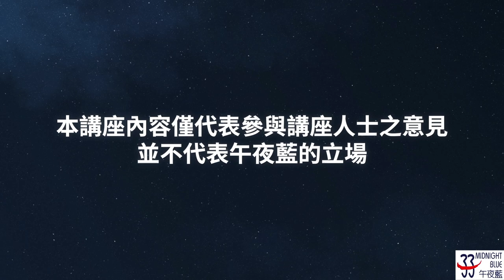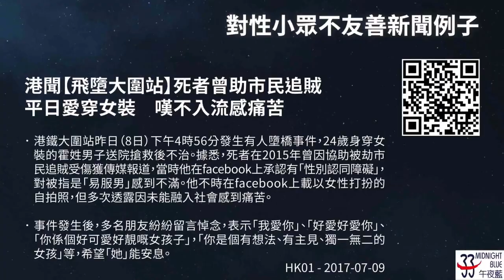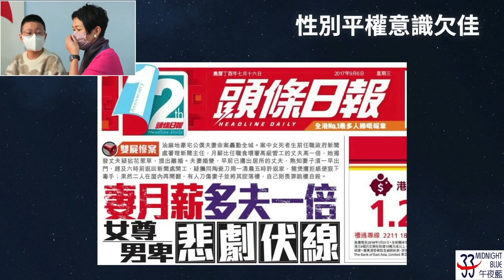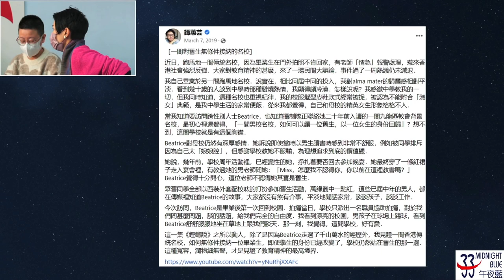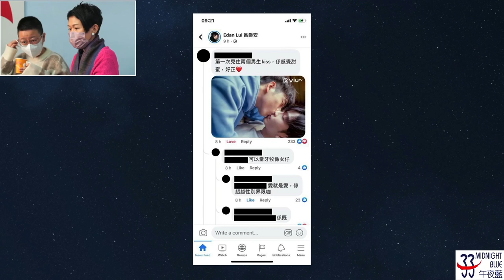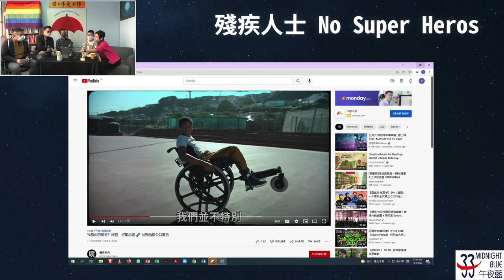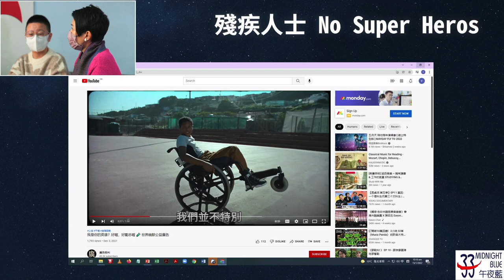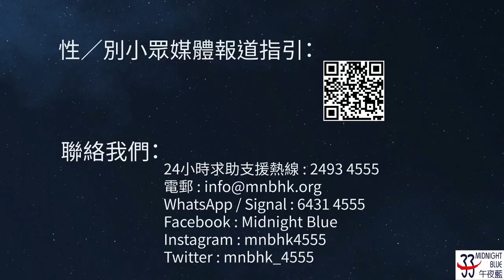性／別小眾與媒體呈現—公眾講座 (錄影）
談及性／別小眾和媒體的關係，總是充滿著拉扯和角力。香港媒體對性／別小眾不友善的報道、創作俯拾皆是，但同時亦有越來越多性／別小眾的故事透過媒體被更多人看見。

那到底怎樣的媒體報道、創作，才是對性／別小眾較理想的呈現？

是次講座邀請到楊矅愷導演分享《叔．叔》的製作歷程、變裝皇后Coco Pop分享被訪問和訪問的經驗、性別研究學者黃鈺螢博士分享香港女同志的處境和媒體呈現的關係，以及獨立記者暨大學新聞講師譚蕙芸分享如何報道性／別小眾故事的心得。

透過以上嘉賓講者的分享和討論，希望能認識媒體呈現性／別小眾時的困難，並發掘突破這些制肘的可能。

嘉賓講者：
楊曜愷 Ray Yeung（電影《叔．叔》導演）
黃鈺螢博士 Dr. Sonia Wong （性別研究學者）
譚蕙芸 Vivian Tam （獨立記者、大學新聞講師）
Coco Pop （ 變裝皇后、港台節目《自己人》主持）
主持：倪德健 （午夜藍總幹事）

日期：2022年1月15日（星期六）
時間：下午2時至5時
地點：午夜藍活動中心
語言：廣東話

0:00:00 活動開始
00:00:22 主辦機構午夜藍簡介
00:01:16 介紹嘉賓講者
00:02:24 楊矅愷導演：製作《叔・叔》的緣起
00:06:42 楊矅愷導演：籌集製作資金的困難
00:09:32 楊矅愷導演：《叔．叔》選角的經歷
00:12:46 楊矅愷導演：未來希望嘗試拍攝女同志題材
00:14:32 Coco Pop：過往經歷簡介
00:16:28 Coco Pop：被訪問的經驗
00:18:26 Coco Pop：很多訪問不能反映性／別小眾的實況
00:21:50 Coco Pop：訪問性／別小眾的經驗和思考
00:27:26 黃鈺螢博士：個人經歷簡介
00:28:24 黃鈺螢博士：由女同志身份認同到認識更多不同的性／別身份
00:31:22 黃鈺螢博士：性／別小眾內部的邊緣身份
00:35:04 黃鈺螢博士：對媒體呈現性／別小眾的觀察
00:38:15 譚蕙芸：個人背景介紹
00:40:34 譚蕙芸：媒體處理性／別小眾議題的例子和個人經驗
00:45:57 譚蕙芸：何謂軟著陸？曾於男校訪問跨女
00:51:02 譚蕙芸：媒體如何處理小眾與大眾間的相同與不同
00:54:34 譚蕙芸：過份政治正確的失敗例子
00:57:37 嘉賓討論：《叔．叔》選擇年長男同志為題的原因
01:00:05 嘉賓討論：性／別小眾內部的差異
01:02:37 嘉賓討論：不適當地呈現性／別小眾的影視作品
01:13:45 嘉賓討論：性／別小眾接受媒體訓練的重要性
01:20:38 嘉賓討論：社會缺乏性／別意識的情況
01:26:17 嘉賓討論：何為傳媒教育？
01:33:00 嘉賓討論：媒體與小眾社群如何於訪問過程互相合作
01:41:53 嘉賓討論：創作上該如何處理性／別小眾題材
01:46:58 嘉賓討論：媒體面對較複雜的性／別概念該如何是好
01:58:43 Q&A環節：成功的創作需要建立同理心
02:03:21 Q&A環節：BL的創作目的
02:05:29 Q&A環節：女同志有沒有專屬空間
02:16:49 Q&A環節：真實呈現性／別小眾如何避免加強污名化
02:26:06 Q&A環節：受訪對象是否能代表該小眾社群
02:31:16 Q&A環節：媒體「好心做壞事」的例子
02:34:42 Q&A環節：過份「政治正確」的反響
02:41:27 Q&A環節：議題報道該配合社會時機還是有主動倡議的可能
02:49:17  Q&A環節：選擇新角度作報道的方法